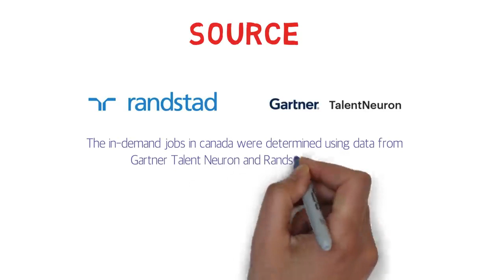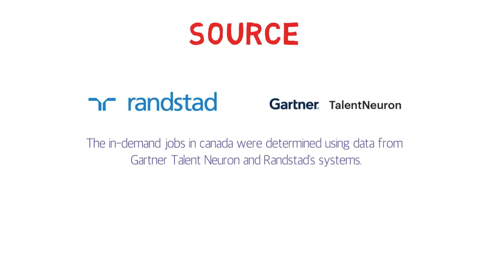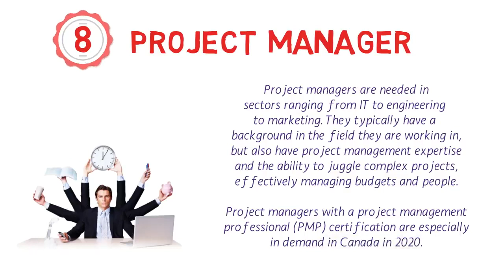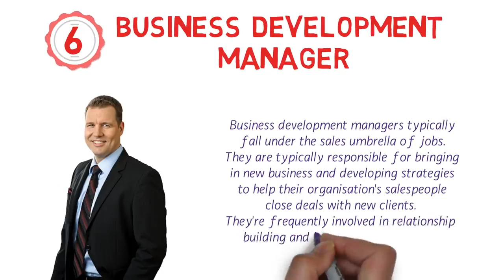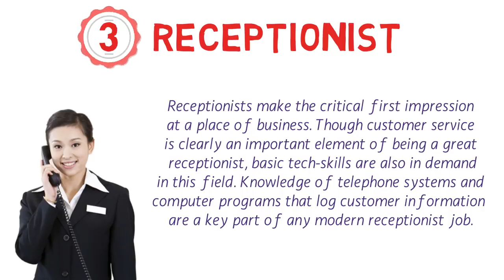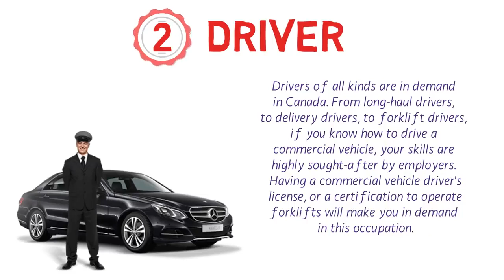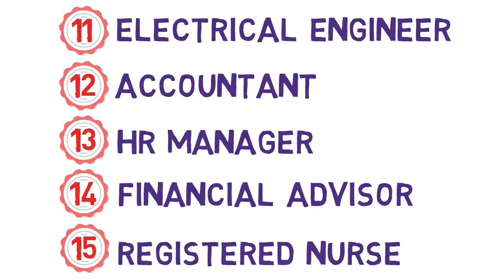JOBS, TOP 10 IN DEMAND JOBS in CANADA for 2020